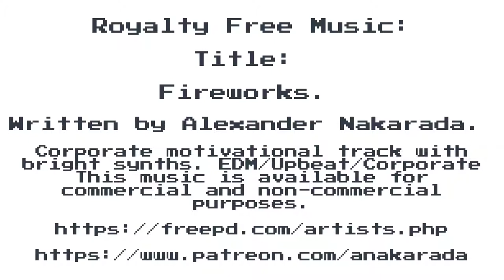Let's Play: Puzzle Quest: Challenge of the Warlords: Slave Trail - The Pike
Hawkscope The Druid meets The Guadian of The Horned Temple.